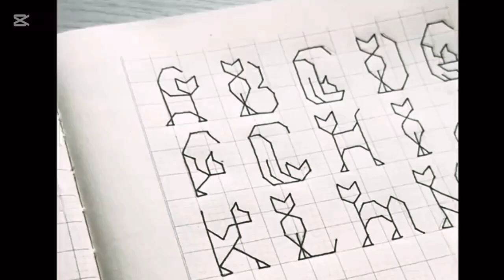NEW HANDWRITING STYLE 🖋️😲🖤||part 1❤️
"Discover how to create the Egyptian Cat Font, a unique and playful handwriting style inspired by cats! In this short and engaging tutorial, I’ll show you step-by-step how to design letters with an Egyptian cat theme. Perfect for creative projects, journaling, or just for fun!

Timestamps:
0:00 Introduction
0:04 Egyptian Cat Font Overview
0:05 Step-by-Step Guide